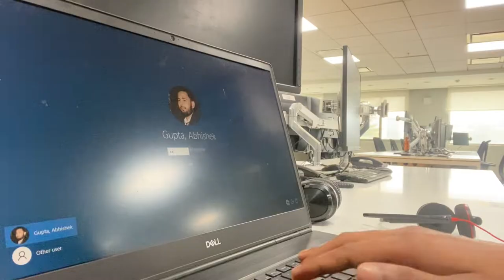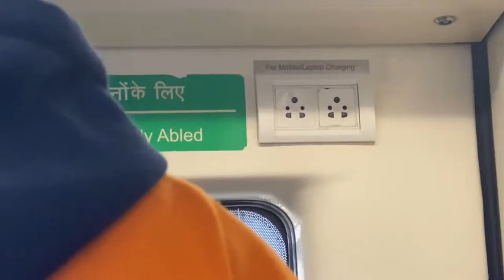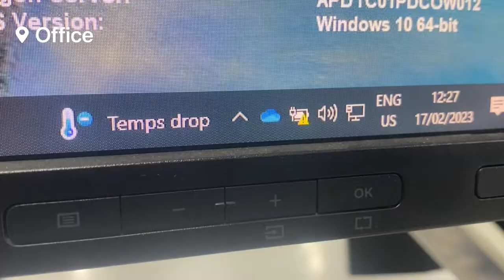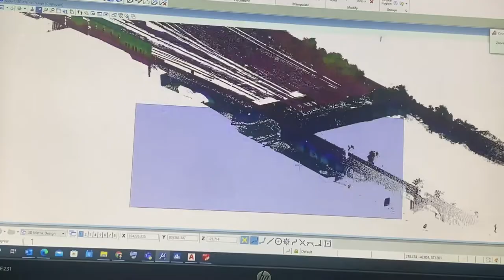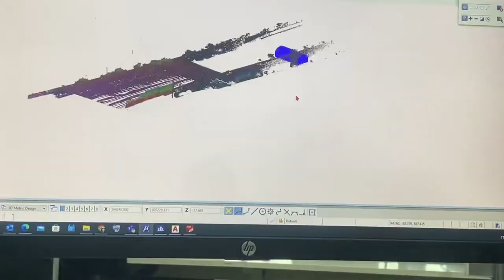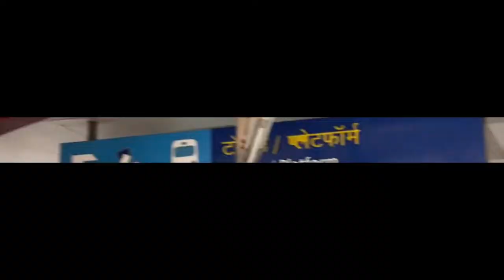A Day in the Office | Civil/BIM Engineer at AECOM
🔧 Join me for a day in the office as a BIM Engineer at AECOM! 🔧

In this vlog, I take you behind the scenes of my role as a BIM Engineer at AECOM, a global leader in infrastructure consulting. Discover what a typical workday looks like at AECOM, one of the world’s most admired companies in our industry.

🔹 Office Tour - Explore the vibrant workspace where innovative engineering solutions and cutting-edge technologies come to life. See how our team collaborates on various projects and how we leverage Building Information Modeling (BIM) to drive efficiency and excellence.

🔹 BIM Engineer Responsibilities - Learn about the key tasks and responsibilities of a BIM Engineer at AECOM. From project planning and design to implementation and coordination, get an inside look at how we manage and execute complex engineering projects.

🔹 AECOM’s Achievements - Discover why AECOM has been recognized as the No. 1 company in its industry on Fortune magazine’s list of the World’s Most Admired Companies for a third consecutive year. Find out what sets AECOM apart and how we uphold our position as a global leader.

We hope you enjoy this look into the exciting world of engineering at AECOM.